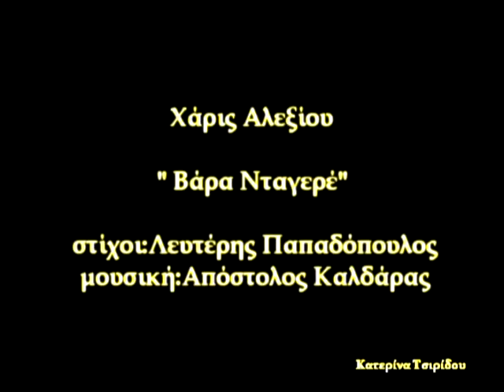Βάρα νταγερέ - Χάρις Αλεξίου